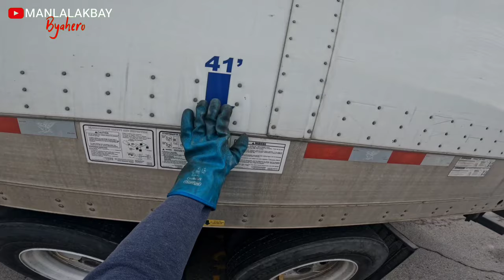SA PINAS NAG ARAL NG PAG MEKANIKO MAGALING MAGTAGALOG SI INSAN | BUHAY OWNER OPERATOR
hindi pwede ipagpaliban ang maintenance kaya kahit may appt ako pinapagawa ko sa iba para hindi sumablay sa oras ng dapat i change oil